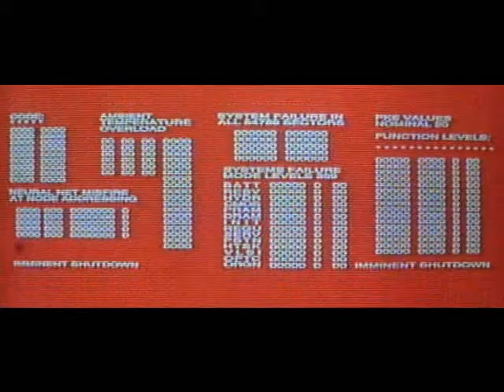Терминатор. Когда забыть нельзя, вернуться невозможно